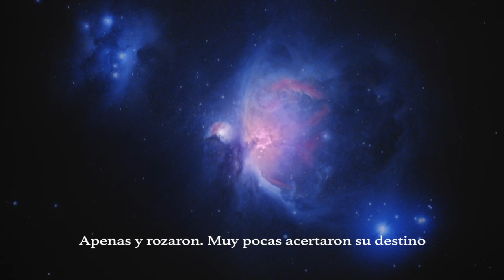Resistir el pecado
Widerstehe doch der Sünde, BWV 54 (Transcr. by Víkingur Ólafsson)